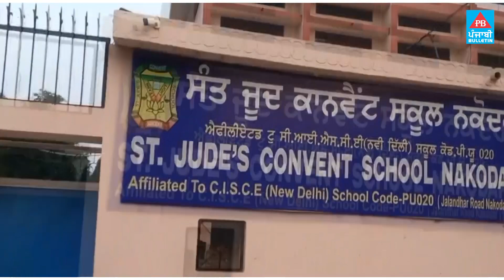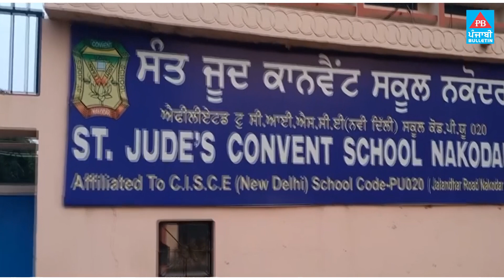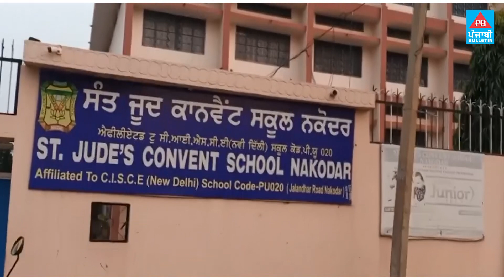ਸੰਗਰੂਰ ਤੋਂ ਬਾਅਦ ਹੁਣ ਨਕੋਦਰ 'ਚ ਸਕੂਲ ਤੋਂ ਗੰਦਾ ਪਾਣੀ ਪੀਣ ਨਾਲ ਬਿਮਾਰ ਹੋਏ ਬੱਚੇ, ਹਸਪਤਾਲ ਭਰਤੀ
Punjabi Bulletin